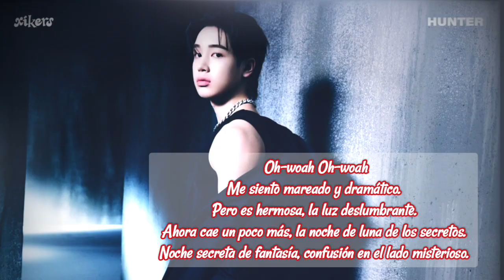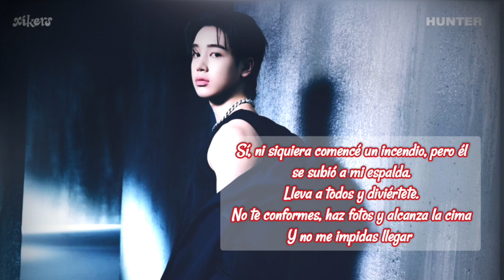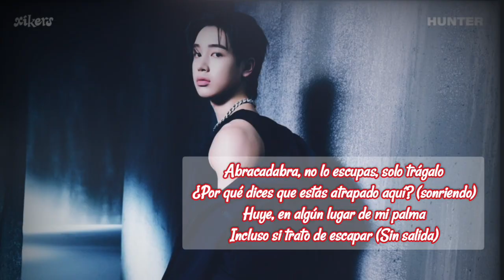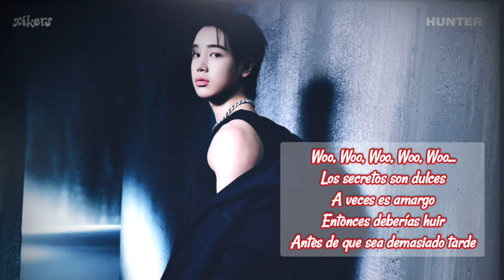Xikers - Bittersweet - Sub Español